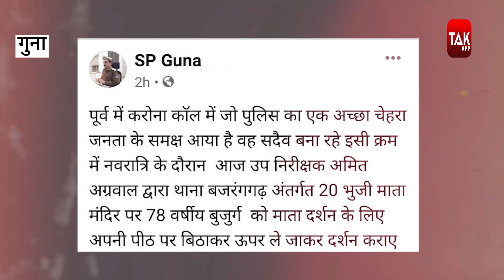देवी मां के दर्शन करने जा रहे बुजुर्ग की परेशानी देख थाना प्रभारी ने जो किया वो काबिलेतारी |MPTAK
गुना के बजरंगढ़ थाने के प्रभारी अमित अग्रवाल है..अमित अग्रवाल अपने ड्यूटी पर यहां मौजूद बीसभुजा माता के मंदिर पर तैनात थे..इसी दौरान उन्होंने देखा एक बुजुर्ग जो माता के दर्शन करने जा रहे थे..लेकिन उन्हें चलने में परेशानी हो रही थी...बस फिर क्या था इंस्पेक्टर साहब ने खुद मदद का हाथ बढ़ाया..और बुजुर्ग को अपने पीठ पर बिठाया..और बुजुर्ग को बीसभुजा माता के दर्शन के लिए लेकर निकल पड़े. दर्शन कराने के बाद इंस्पेक्टर साहब ने बुजुर्ग को पुलिस की गाड़ी से उनके घर तक पहुंचाया.